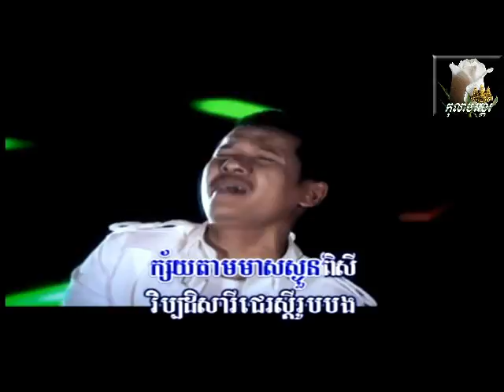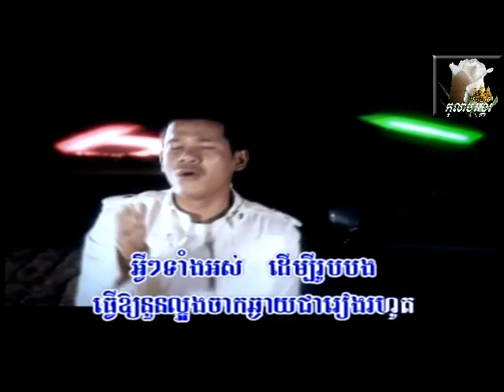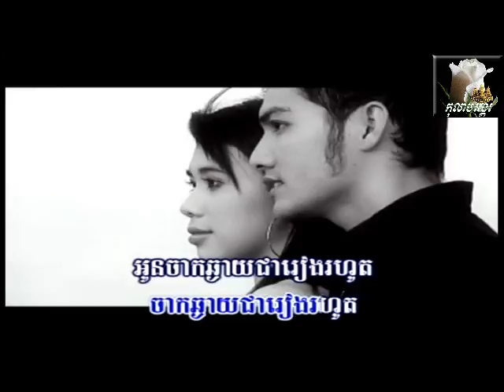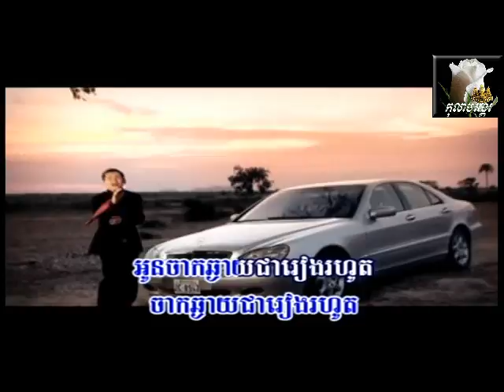~* ស្តាយក្រោយ / Sdaiy Khroy *~ ... Karaoke Instrumental